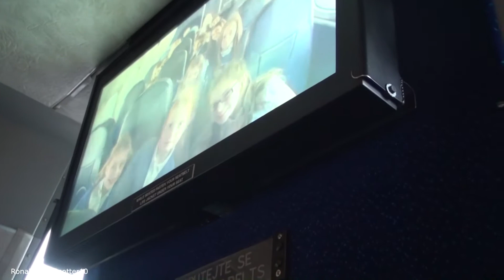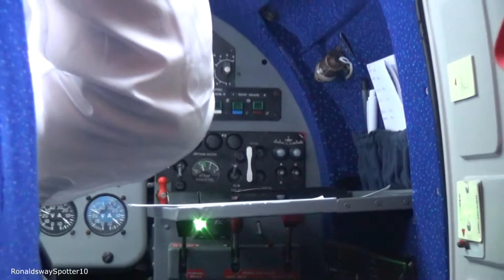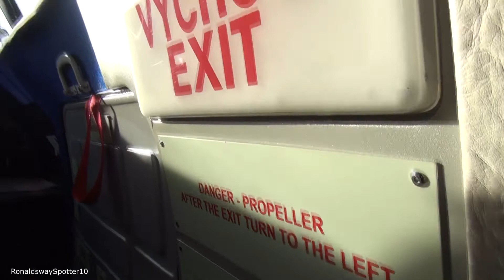Citywing Let-410 OK-RDA Rainy Departure From Ronaldsway, Isle of Man Airport HD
In February I flew to Gloucester airport with Citywing on flight V9610. We departed runway 26 before banking out to head south climbing up to a cruising altitude of 9000ft. The approach and Landing was quite rough, I will upload that in my next video.

Ronaldswayspotter10